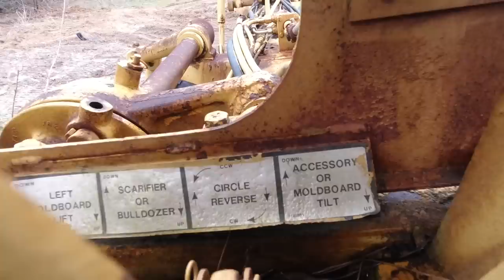WILL IT START? FORGOTTEN GALION T400 Road Grader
WILL IT START? FORGOTTEN GALION T400 Road Grader. We try to start the Galion T400 Road grader. It has been forgotten for 2-3 years. Will it start?

 We post videos of tractors and homestead implements here on the farm! Just hit the red button and the bell icon to be notified when we release new videos! It is 100% FREE 😍

AMAZON*
🎁 AMAZON STOREFRONT

Tell them Hamiltonville Farm sent you!